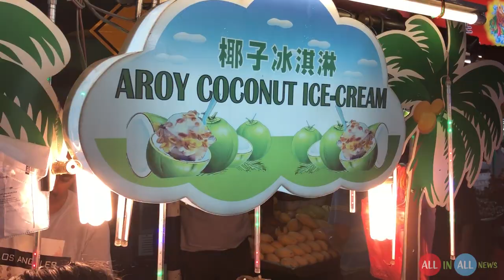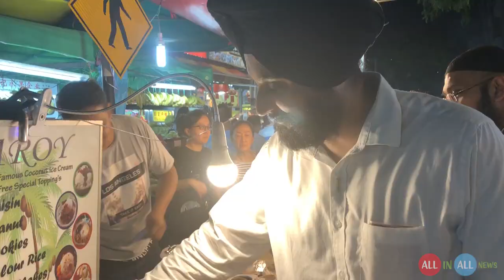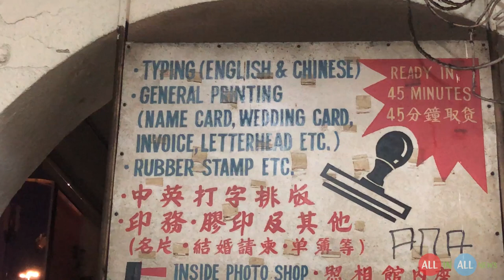Ice Cream on a Coconut in the Coconut! - Malaysia Street Food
Video Gadgets
iPhone X